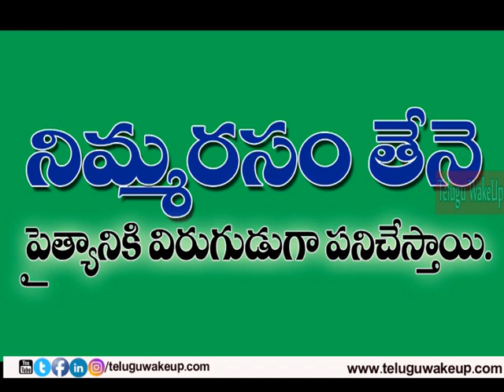Aarogya Suthraalu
For Any Copy Right Issue Or Enquiry Contact Us At and One Of Our Social media network Once We have received Your message and determined Your The proper Owner Of This Content We Will have It Removed For Sure There is No Copyright infringement intended for the song or picture.
This Video is Entertainment and Video Information Based Purpose and this video is created on the bases of net Articles and some images used in this video is for reference purpose only .

This Video Is Only For Knowledge and Entertainment Based.

I am Here By Declare That All Images Use To Make This Video Is From Google Search

Google Advanced Search is used to find all images,Usage Rights Free To Use Share or Modify Like Watch and Subscribe.Copyright declaimer Under Section 107 of the copyright act 1976 allowance is made for use for purpose such as criticism,comment,news reporting,teaching and research.

Telugu WakeUp  is one of the Entertainment  YouTube Channel. This channel will provide the Interesting Topics about The World, Technology and Fun, Entertainment of all South Indian Cinema Celebrities., Filmy Gossips and Filmy News. Enjoy the videos and music you love, upload original content, and share it all with friends, family, and the world on YouTube. In the event that you need to get all these enjoyment at one stop, then you have to stop at Telugu WakeUp YouTube Channel.

And Also Provide Kitchen Tips,Health Tips, Beauty Tips And History, Agri Informations and Other Topics.